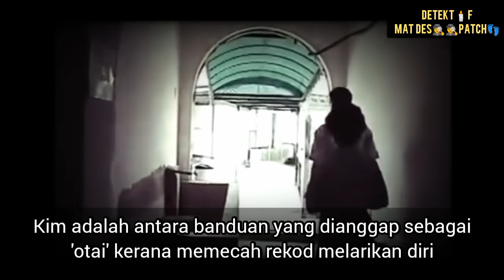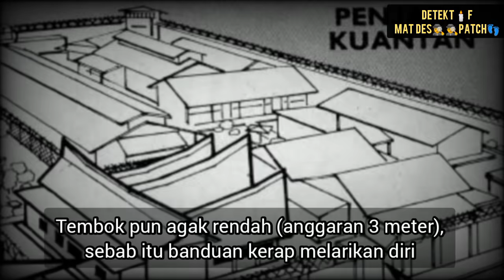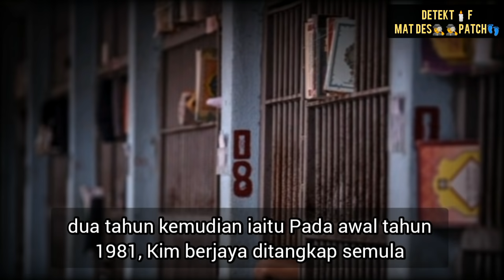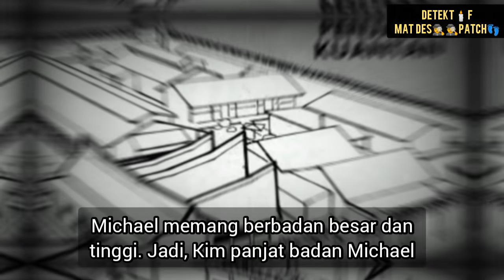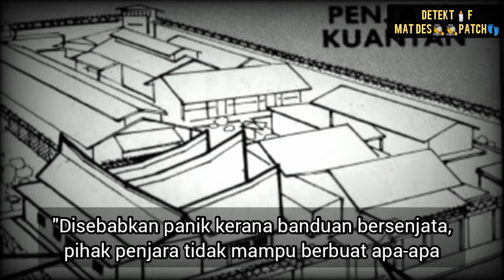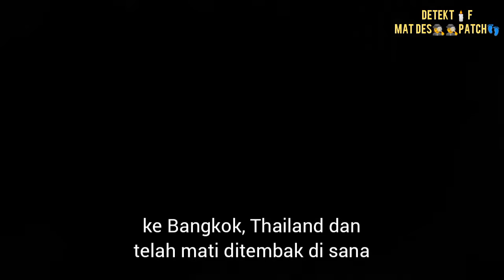"4 kali lolos dari penjara" | KISAH BANDUAN PALING LICIK DI MALAYSIA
Kim adalah antara banduan yang dianggap sebagai 'otai' kerana memecah rekod melarikan diri dari penjara iaitu sebanyak 2 kali di Penjara Kuantan, satu kali di Penjara Pulau Pinang dan yang terakhir sekali di Penjara Pudu.

Sehingga kini, tiada seorang pun pernah menerima berita mengenai Kim. Namun, ada maklumat tidak rasmi mengatakan Kim telah melarikan diri ke Bangkok, Thailand dan telah mati ditembak di sana. Tetapi sejauh mana kisah kematiannya ini masih lagi tidak dapat dibuktikan.

Sumber
Bharian.com.my